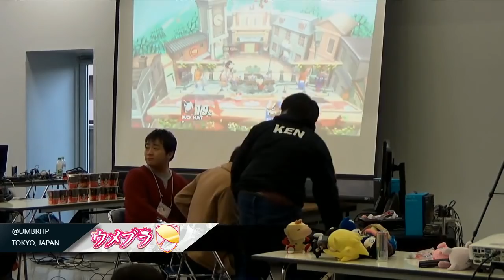ウメブラFINAL Doubles GF : Kameme + Etsuji vs Choco + DNG|Nietono / UMEBURAFINAL for wiiU - スマブラWiiU 大会